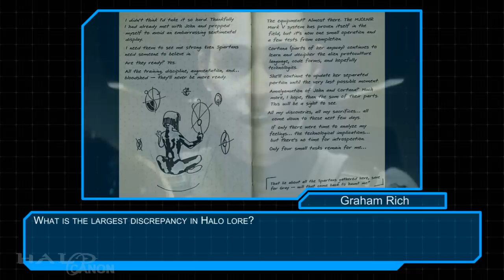Halo Canon Post-E3 Q&A (part 1)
It's finally here: Halo Canon's post E3 Q&A session! So many of you submitted questions, and I can't thank you all enough for your enthusiasm! Sadly, I was not able to answer every single one, as I just don't have the time to do so. I hope you all understand, and enjoy this video, regardless.